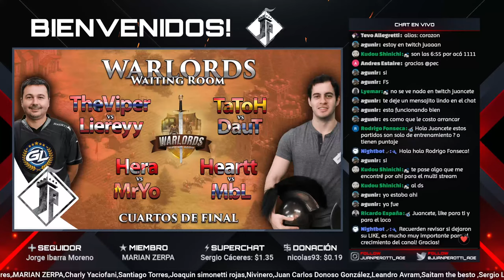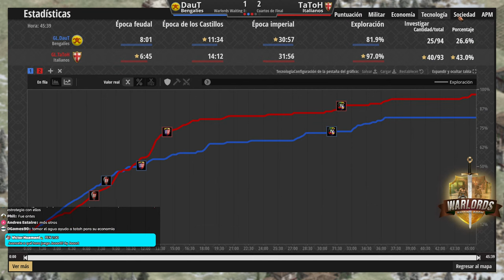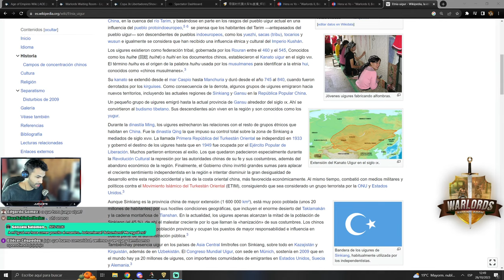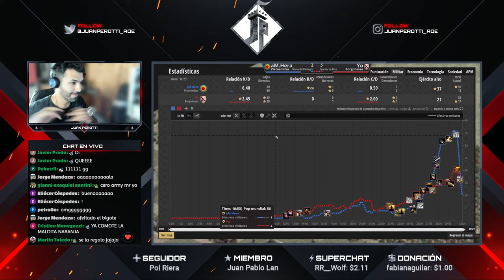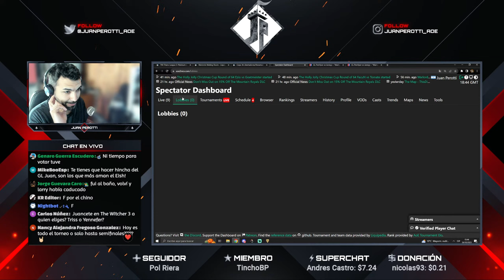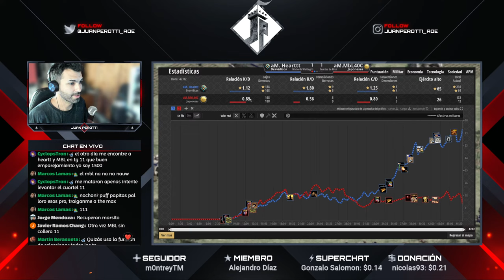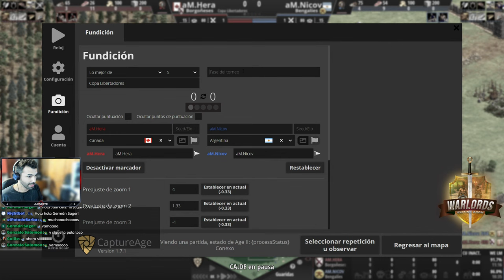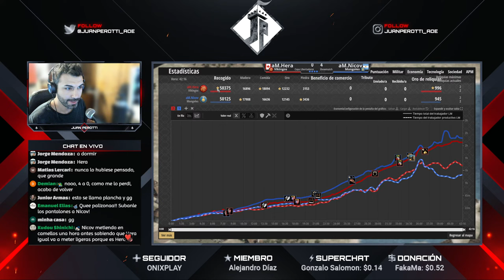Warlords Waiting Room - CUARTOS DE FINAL - Viper Lierey | Hera Yo | TaToH DauT | Heart MbL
Información del evento:

Warlords Waiting Room es un torneo Age of Empires II 1v1 organizado por Kasva
Premio: U$D 6000